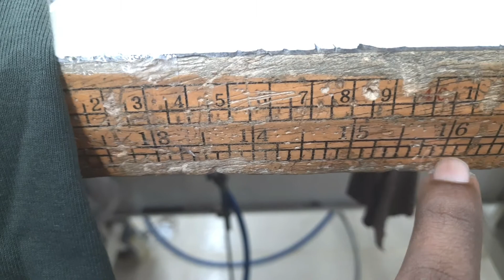Overlock Machine Stitching Adjustment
In this video I have shown you how to make stitch adjustment on overlock machine. If you watch this video completely, you can easily reduce and increase stitch or SPI in overlock machine. Thanks
Second channel